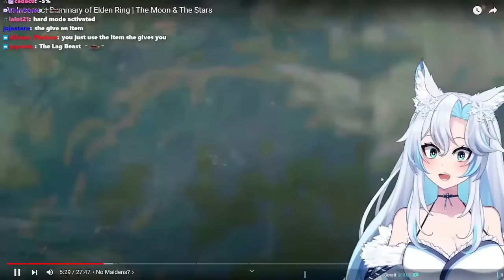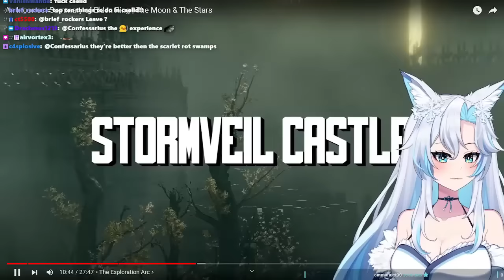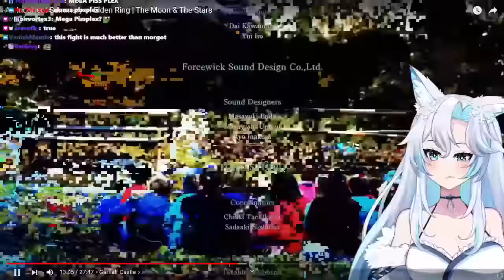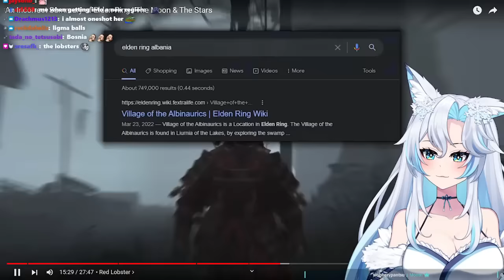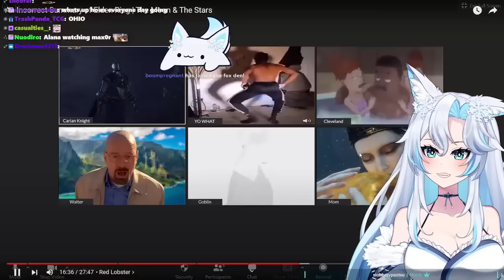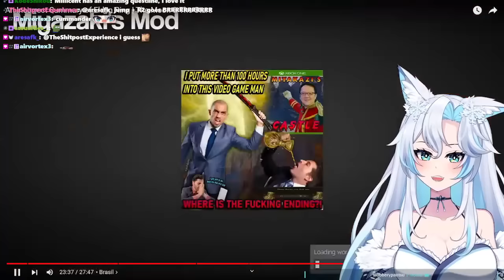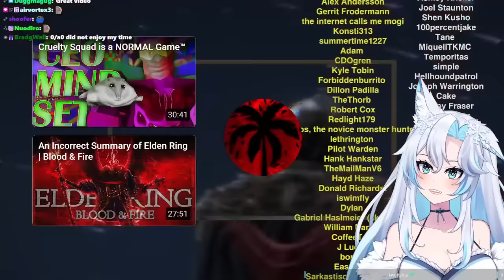An Incorrect Summary of Elden Ring [Part 1] || Max0r React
ebin adhd editing part 1